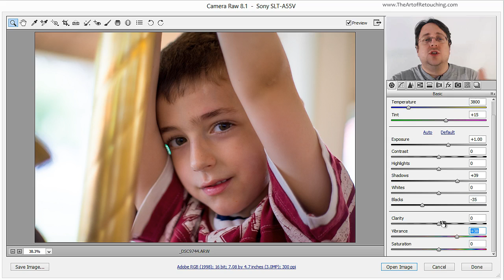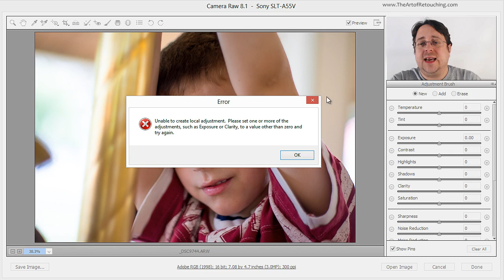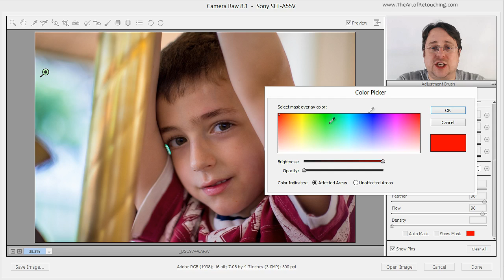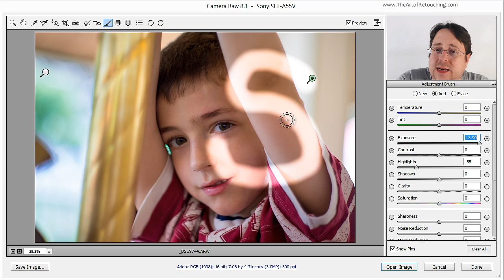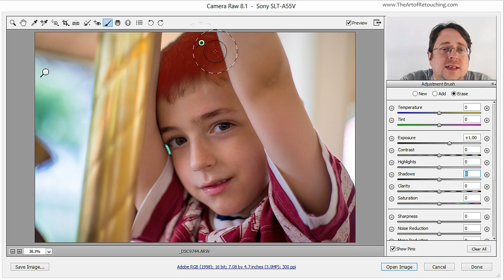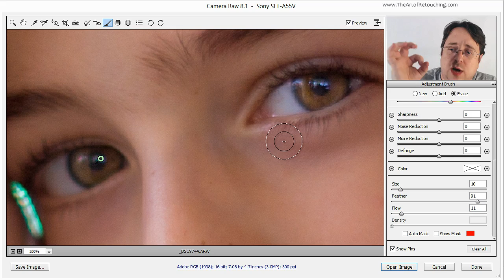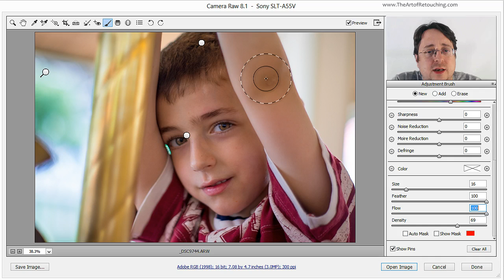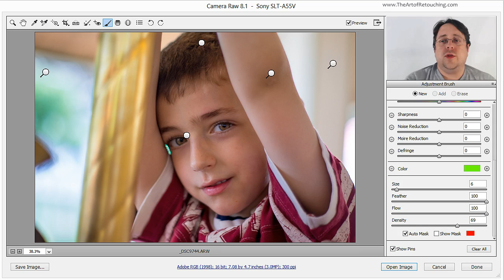Adobe Camera Raw Adjustments - Photoshop Tutorial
- This Photoshop tutorial teaches you how to isolate certain areas of a photo using Local Adjustments in Camera Raw. Does one cheek of your model look a little too flushed? Is a particular part of the leg covered in unnecessary shadows? You can make your changes specifically to that section alone, without affecting the other areas of your image.

Basics of local adjustments

Let's say you are editing a photo where you've properly adjusted the exposure, shadows, vibrance and whatnot. You might think the picture looks okay, but it seems something is still a little off. In a subject model, there are times when the elbows seem a little too yellowish, or the eyes become a bit too shadowed. It can be difficult to adjust these simply by using the sliders, so here's where the local adjustments come in.

Essentially, our goal is to isolate only the elbow or the eye in order for us to make changes to it without damaging the rest of the picture. In the tool palette at the top part of Camera Raw, you will see the "Adjustment Brush" icon. Once you click that icon, you'll notice that your palette has changed into something similar to before, with the exception of the Blacks and Whites being removed and the values being preset. These values are preset from your previous adjustments, just in case you are working on something similar to your previous task.

If you want to start from scratch, you can always reset all the values to zero, but note that you'll get an error message once you click on your photo. Don't be alarmed; you just need to at least have a value for any one of those adjustment sliders so that you can continue.

Now that you're in control of your adjustment brush, a quick tip to enlarge or reduce your brush is to press the left bracket key on your keyboard to make your brush smaller, and the right bracket key to make it bigger. You can also adjust the feathering of your brush by holding down the Shift key along with the corresponding brackets.

Applying local adjustments

Let's go back to your model's eye that you want to adjust. Choose a random slider and add a value just so you can use your brush. Make your brush smaller and paint over that eye that you want to edit. What you've done is that you've effectively placed a mask over the eye which means that you can make your adjustments here without affecting the other parts of your image. Looking at your palette, you can see that you can Add to your existing mask or Erase it. Simply click on that pin that appeared after applying your mask and click "Add" or "Erase" in case you made a mistake with your mask. You can always see the actual mask that you've created by ticking the "Show Mask" box in your palette.
After you've applied the mask to your liking, you can now reset the value of that random slider you used to zero, and then start making your actual adjustments. Do you want to add exposure? Remove shadows? Find what works for you until you're satisfied with your results.

We've got a little trick of the trade here for you. With eyes, you'll notice that people always have this rim around the iris, and a way to make the eyes pop is to define those rims a little bit more. What you need to do after you've brightened up the eyes with your mask is to increase the feathering of your brush and erase a little bit of your mask around the rim. This will really give the eye a more defined rim.

And if you really want to have those lookers pack a punch, you can add a little shadow above and below the eye to give them more depth instead of looking like a flat image. Increase the feathering of your brush and reduce the flow. The flow is just the density of your brush, and when you run your brush over to frame the eye a little bit, you can see the big change it makes to those eyes. They're now more piercing, more alive.

Then, to move on to a new area, simply click "New" on your palette and apply another mask. Perhaps more highlights in the hair?
Of course, you can do all these in more detail with the masking inside of Photoshop itself, but the idea here is that Camera Raw does have that ability.

Now that you have a good grasp of local adjustments, you can retouch your raw images outright. You can easily isolate a specific area of your image without bothering the rest of your picture. Simply pick up the adjustment brush and let the masking of Camera Raw's local adjustments save the day. Do you see why Camera Raw is such a fan favorite?